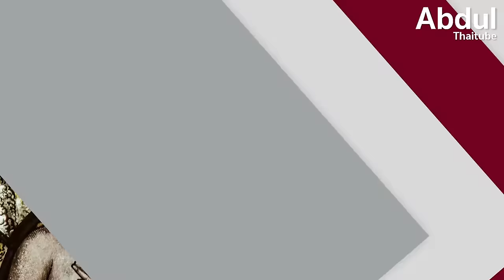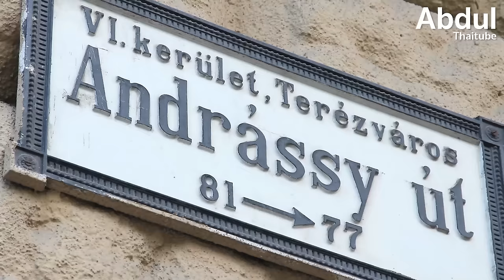8 มรดกโลก ฮังการี ดินแดนมหัศจรรย์แห่งยุโรปกลาง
ฮังการีเป็นหนึ่งในประเทศท่องเที่ยวชั้นนำของยุโรป บูดาเปสต์ เมืองหลวงได้รับการยกย่องให้เป็นหนึ่งในเมืองหลวงที่สวยที่สุดแห่งหนึ่งของโลก เป็นประเทศที่ไม่มีทางออกสู่ทะเล แต่ก็ได้รับสมญานามว่า ราชินีแห่งดานูบ แม่น้ำสายสำคัญของทวีปยุโรป ทั้งยังเป็นดินแดนที่มีเอกลักษณ์ ทางวัฒนธรรม วิถีชีวิต รวมถึงประวัติศาสตร์อันยาวนาน ทำให้เป็นที่ตั้งของแหล่งมรดกโลกหลายแห่ง องค์การยูเนสโกได้ขึ้นทะเบียนแหล่งมรดกโลกของประเทศฮังการีทั้งสิ้น 8 แห่งด้วยกัน โดยแบ่งเป็นแหล่งมรดกโลกทางวัฒนธรรม 7 แห่ง และมรดกโลกทางธรรมชาติอีก 1 แห่ง

00:00 8 มรดกโลก ฮังการี ดินแดนมหัศจรรย์แห่งยุโรปกลาง
00:52 1.Caves of Aggtelek Karst and Slovak Karst
01:49 2.Tokaj Wine Region Historic Cultural Landscape
02:49 3.Fertö / Neusiedlersee Cultural Landscape
03:38 4.Early Christian Necropolis of Pécs (Sopianae)
04:32 5.Hortobágy National Park - the Puszta
05:12 6.Millenary Benedictine Abbey of Pannonhalma and its Natural Environment
06:13 7.Old Village of Hollókő and its Surroundings
07:21 8.Budapest, including the Banks of the Danube, the Buda Castle Quarter and Andrássy Avenue